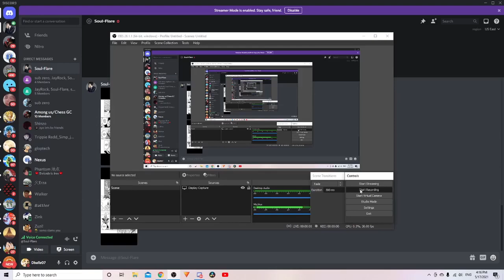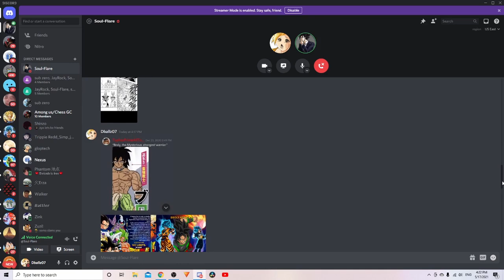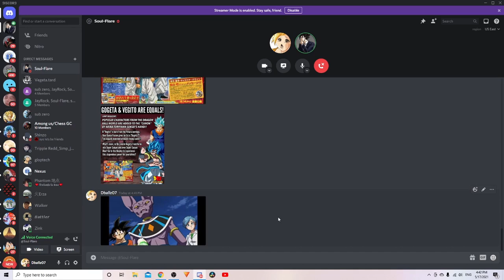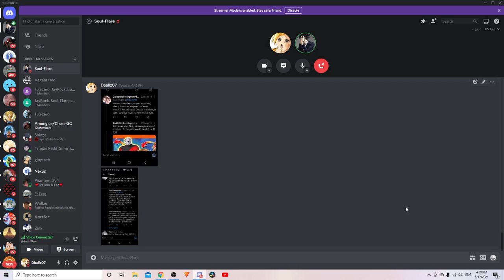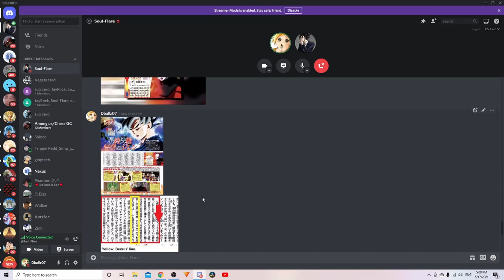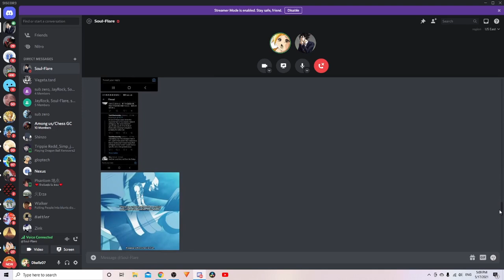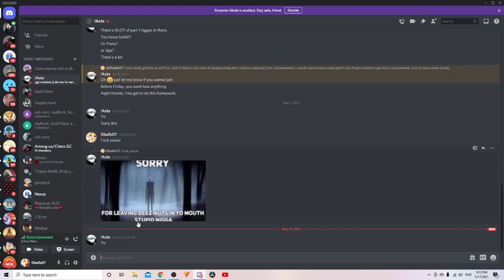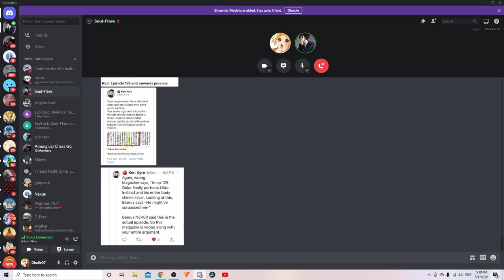Big Strong MOnkey VS Bald Grey SAitama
Yall never really heard my broly argument so here yall go😁